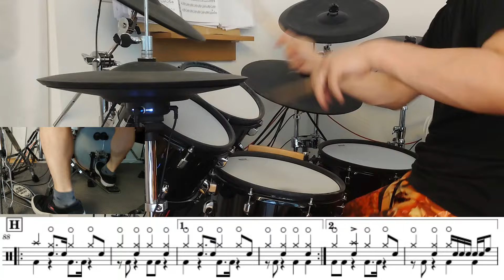『アポロドロス』Mrs.GREEN APPLE【ドラム】※譜面足元歌詞付き【叩いてみた】テレビ朝日系列2024スポーツ応援ソング Apollodorus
ミセスグリーンアップルさんの『アポロドロス』のドラムを譜面作って叩いてみました(^^！ここんとこミセス新曲多すぎませんか(´ρ`)いつも最高の曲で素敵です！今回も楽しかったし泣けました！いつもありがとうございます！！
ご視聴くださり本当にありがとうございます！！